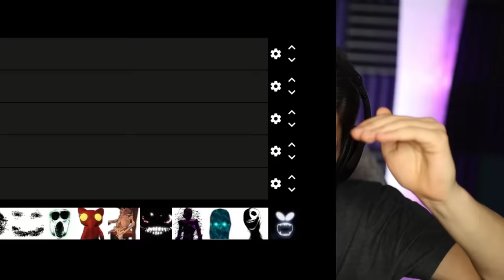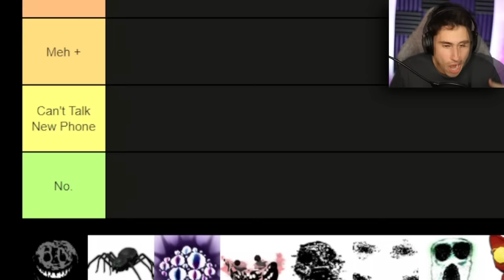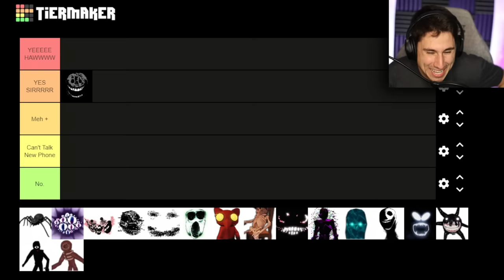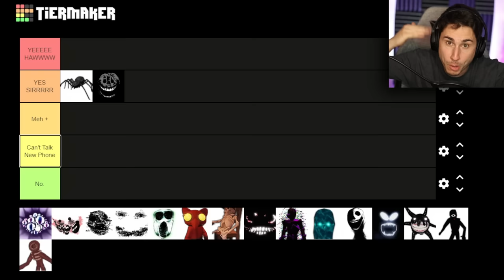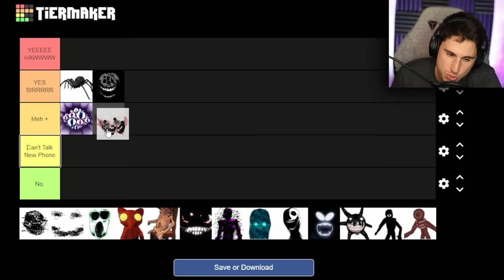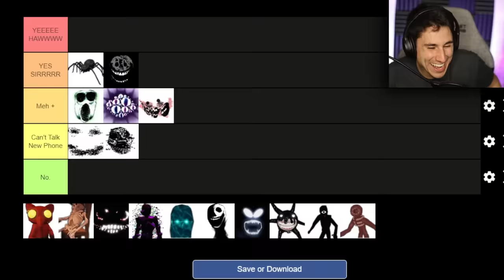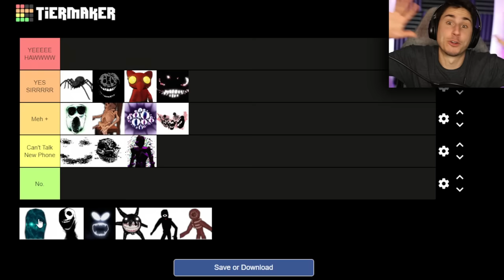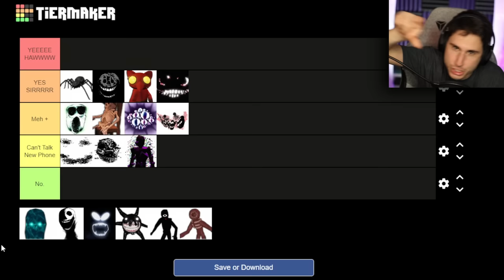Ranking EVERY MONSTER In Roblox Doors!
Ranking Every Monster In Roblox Doors Tier list | The Frustrated Gamer Roblox Doors ranking is here! I will be going through the entire Roblox Doors Hotel Update monsters and the original ones too! If you want to see more tier lists on the channel let me know!